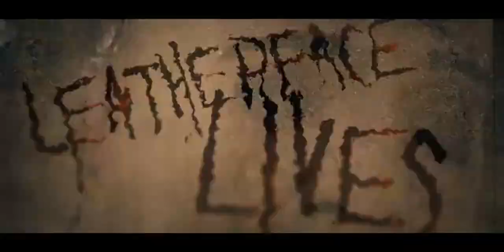💚 The Haunting of Verdansk Trailer ZOMBIES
Mañana sale el EVENTO de HALLOWEEN de WARZONE (NUEVO MODO ZOMBIES, MODO NOCTURNO y MINI-EVENTOS de SKINS GRATIS)

✅Si ves esto deja un LIKE, me
ayudará a crecer